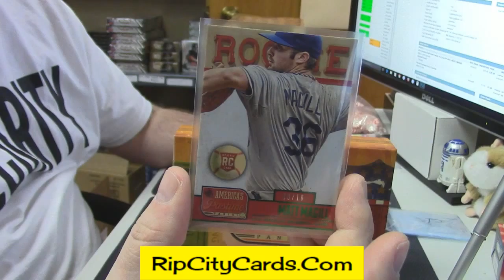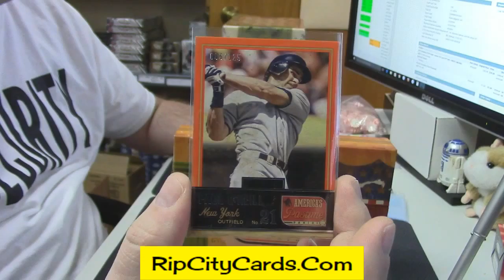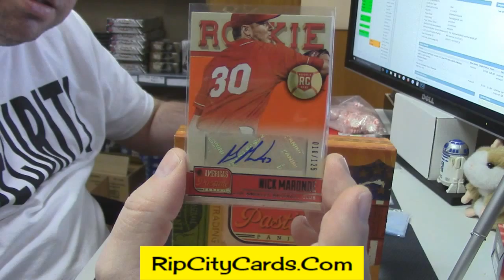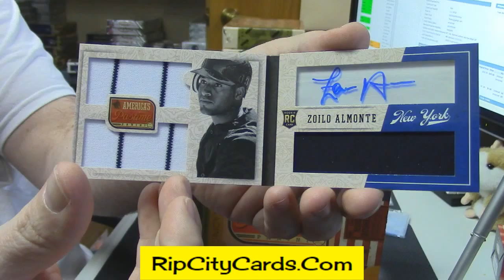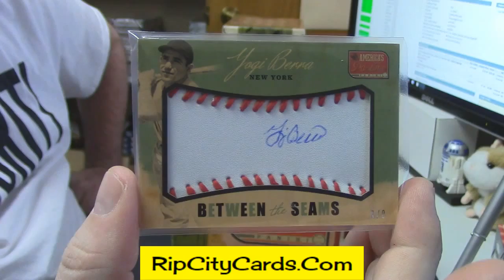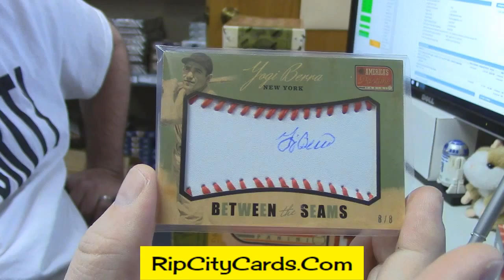2013 Pastime AL NL Regis Frangee